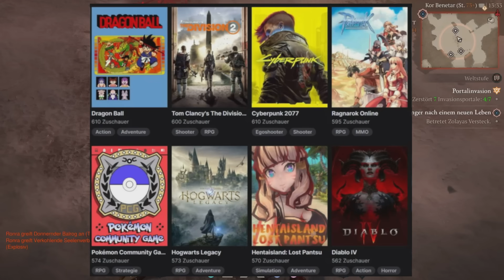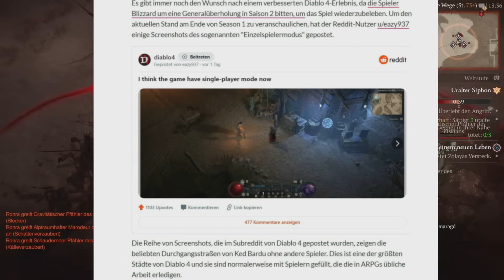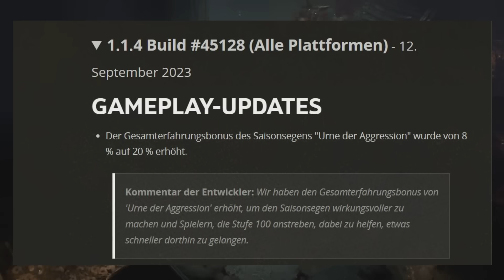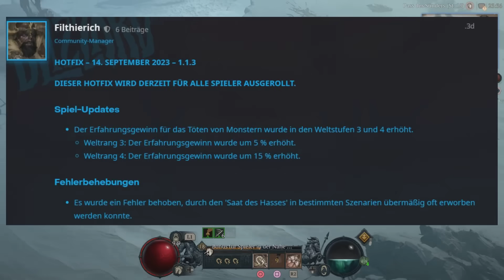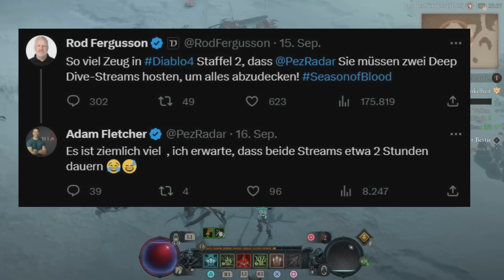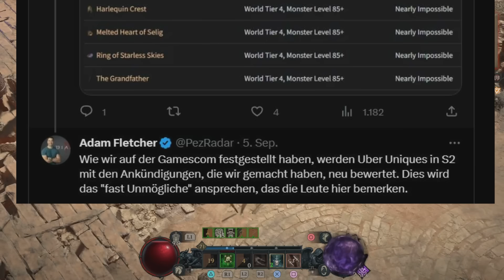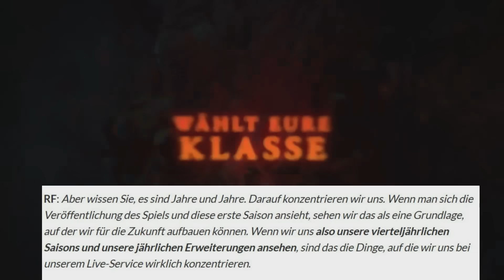Diablo 4 Update - ES IST TRAURIG: Leere Server, Blizzard verzweifelt & Season 2 News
Diablo 4 Update deutsch Ps5 Gameplay - Diablo IV News Es ist offiziell Entwickler bestätigen Leere Server Blizzard Verzweifelt Spielerzahlen zu halten, Season 2 News & Jährliche Erweiterung

Es darf wieder gemetzelt werden! Ich werde euch auf eine Reise nach Sanctuary begleiten und gemeinsam stellen wir uns den Dämonenhorden aus der wortwörtlichen Hölle und vielleicht auch Blizzards Gier :D

Dickes Danke an alle Kanalmitglieder, die es mir ermöglichen auch weiterhin täglich Videos zu bringen. Besonderer Dank an die Kartoffel Ritter: Prophet, TheJoker, Markus, Matze, littleassassin, DerLukas, Gerald, Chilly, German RW, Grey Shooter, Noxii, Yan, T-Low & Hazel :D
Und den Knappen: blackmcdevil, Akinna & SpaceGoat

0:00 - Intro
0:20 - Diablo am Tiefpunkt
1:08 - Leere Server
3:00 - Warum sind alle weg ?
5:27 - Blizzard verzweifelt
8:08 - Season 2 Hoffnung
11:34 - Jährliche Erweiterung
12:46 - Das ist kritisch